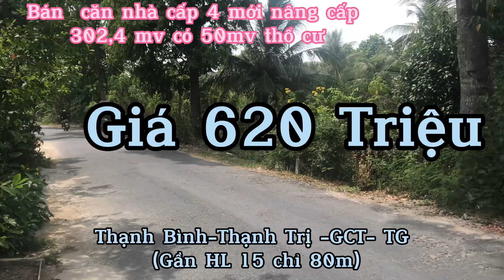MS 160Bán gấp căn nhà 302 mv có 50 thổ- xã Thạnh Trị - GCT - TG. có tolet ngoài và vườn nhỏ bên cạnh